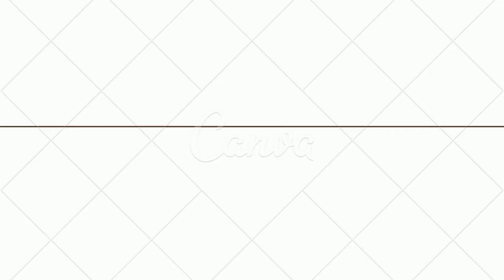Nhạc Thiếu Nhi Sôi Động Cho Bé: Chim Chích Choè 🎵🎶🎵- Su Su TV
Su Su TV là kênh thiếu nhi mang đến cho bé những video thú vị, bổ ích, sáng tạo..
Kênh được tạo ra nhằm cho các bé có những phút giây thư giãn, bên cạnh đó còn học thêm được các bài hát và những điều thú vị trong cuộc sống
Su Su TV luôn luôn đón nhận sự đóng góp của các bạn.. Rất mong sự ủng hộ từ mọi người.